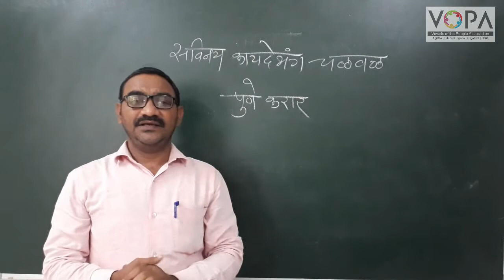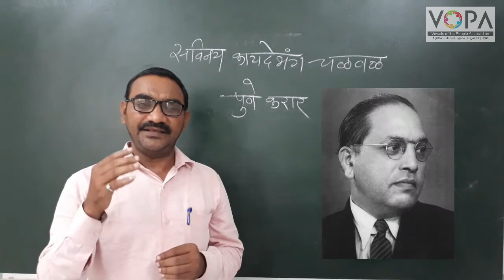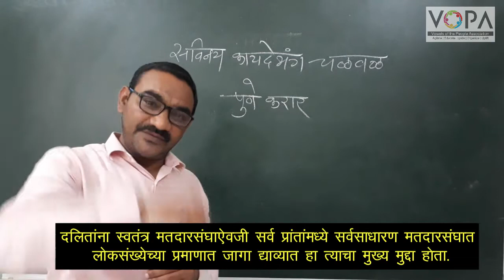8th | History | Chapter 8 | सविनय कायदेभंग | पुणे करार | V-School